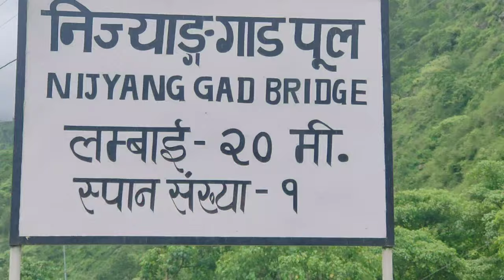Walking to hikla // Birthday vibes //2nd longest suspension bridge of nepal //Avishkar budiyal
Hello guyz

This is my first vlog walking to hikla on my friends birthday.
There is the 2 nd highest bridge of nepal.

Thanks